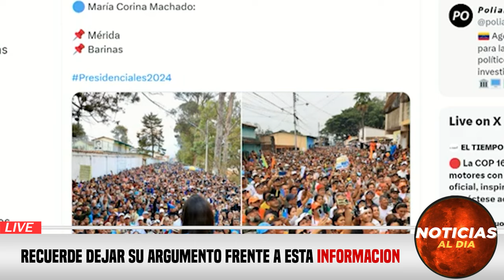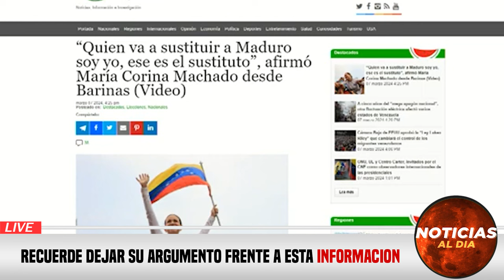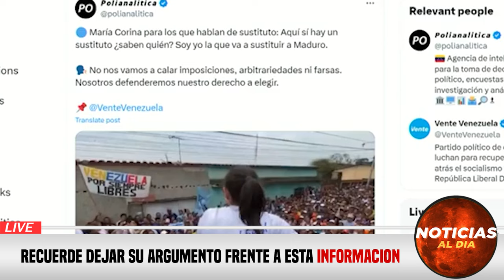NOTICIAS DE VENEZUELA hoy 08 de MARZO 2024 INCREIBLE INFORMACION ULTIMA HORA 08 MARZO SEGUROS HOY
NOTICIAS de hoy del diario montañés hoy 08 DeMARZO2024  NOTICIAS de VENEZUELA hoy 08 de MARZO 2024, Noticias De Venezuela Hoy Última Hora 08 de MARZO 2024, venezuela Ultima hora 08 DE MARZO 2024,
NOTICIAS dia hoy 08 DeMARZO2024
NOTICIAS de hoy del diario manabita hoy 08 DeMARZO2024
NOTICIAS de VENEZUELA del dia hoy 08 DeMARZO2024
NOTICIAS De Hoy Del Diario Hoy 08 DeMARZO2024
hoy ultimas NOTICIAS Perú 08 DeMARZODEL 2024
hoy ultimas NOTICIAS de México 08 DeMARZODEL 2024
ultimas NOTICIA argentina hoy 08 DeMARZODEL 2024
ultimas noticias hoy 08 DeMARZODEL 2024
Ultimas NOTICIAS italia hoy 08 DeMARZODEL 2024
hoy NOTICIAS de hoy en VENEZUELA 08 DeMARZO2024
gustavo pertro
Rodolfo hernandez

Noticias de venezuela hoy 08 MARZO2024, en vivo, ultimas noticias de hoy en venezuela 08 de MARZO,
NOTICIAS DE VENEZUELA HOY 08 DE MARZO2024,
NOTICIAS DE COLOMBIA HOY 08 DE MARZO2024,
NOTICIAS DE BOLIVIA HOY 08 DE MARZO2024,
NOTICIAS DE BRASIL HOY EN ESPAÑOL HOY 08 MARZO2024,
Noticias caracol en vivo 2024 hoy 08 de MARZO2024,
Noticias caracol en vivo y en directo hoy 08 de MARZO2024,
Noticias telemundo en vivo de hoy 08 de MARZO2024,
Noticias cnn en español en directo 08 de MARZO2024,

Noticias de estados unidos en inglés 08 de MARZO2024,
Noticias de ecuador hoy en vivo 08 de MARZO2024,
Noticias de peru hoy 08 de MARZO2024,
NOTICIAS DE MEXICO AMLO HOY 08 DE MARZO2024,
ULTIMAS NOTICIAS DE DONALD TRUMP 08 DE MARZO2024,
Noticias de argentina hoy 08 de MARZO2024,

hoy ultimas noticias de Venezuela 08 DE MARZODEL 2024,
hoy ultimas noticias 08 DE MARZODEL 2024,

noticias d dia hoy 08 DE MARZO2024,
MIÉRCOLES 08 DE MARZO2024, EN VIVO